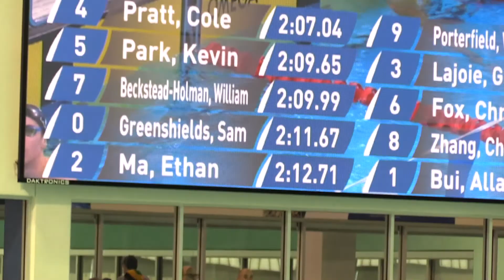William Beckstead Holman ~ GMAC ~ 200 Back ~ Heats